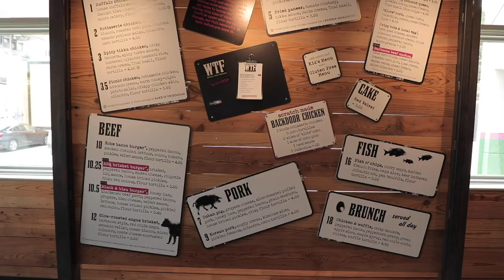First Time Having Velvet Taco/ VV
I have live in the city of Dallas off and on for over 10 years and just now am I trying this amazing place. Definitely the spot to drop by when in Dallas, Tx.